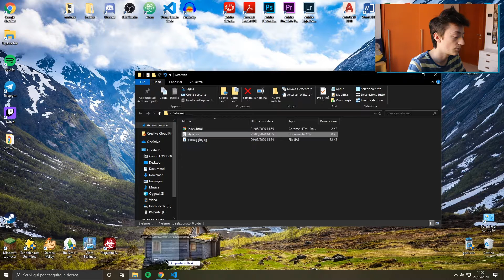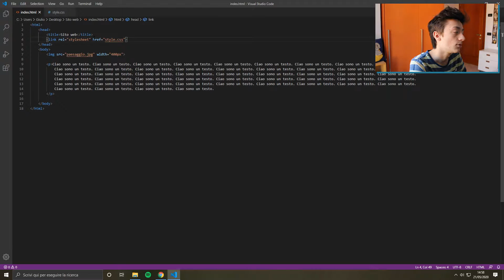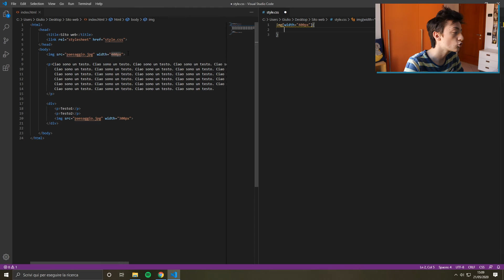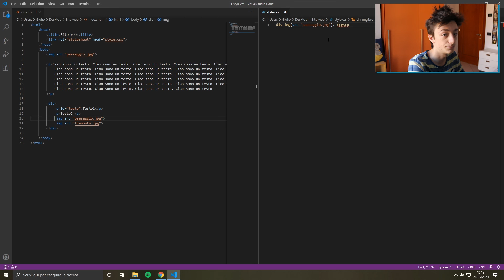Introduzione a CSS e Selettori - #1 Tutorial CSS Ita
Introduzione a CSS e varie tipologie di Selettori